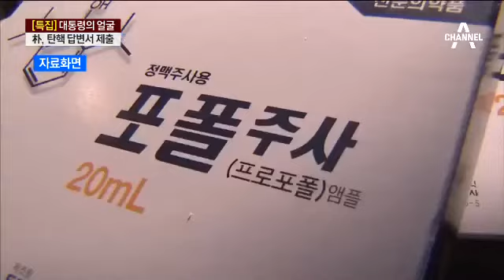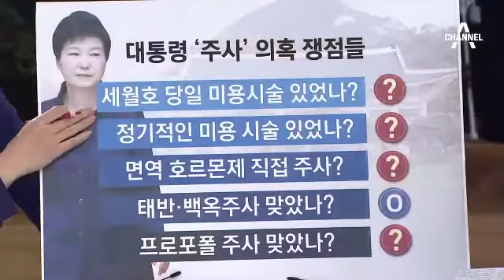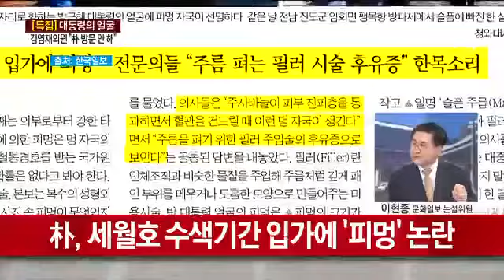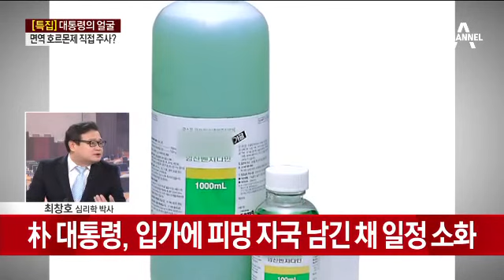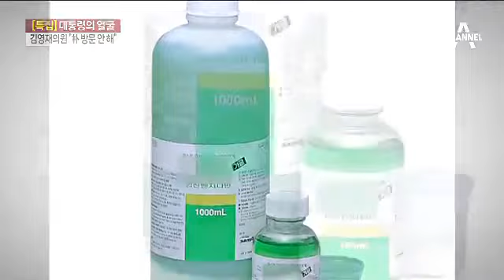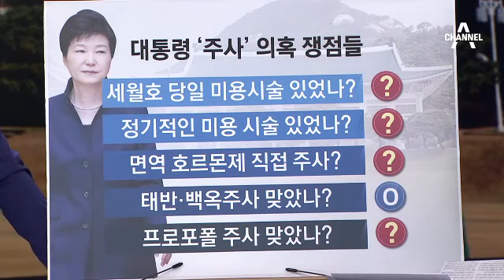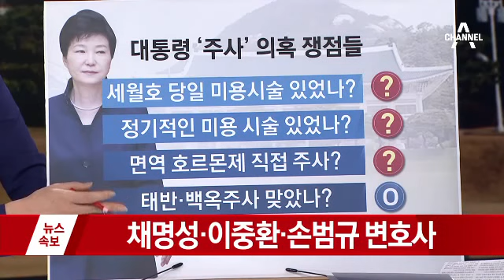‘최순실 게이트’ 국조특위, 靑 현장조사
국조, '세월호 7시간·의료농단' 의혹 靑 현장조사
靑 "국조특위 현장조사 협조하겠다"
靑 "국조특위 요청 자료 제출 하겠다"
조사 '거부'에서 '협조'로 태세 전환한 靑… 왜?